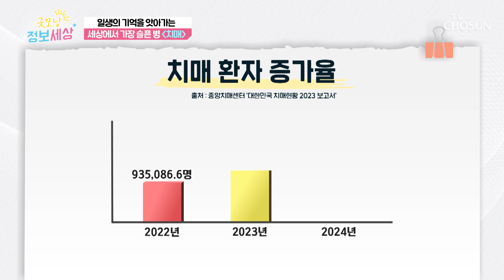가족들에게도👨‍👩‍👧‍👦 고통을 남기는 병💦 치매😫 TV CHOSUN 241115 방송 | [굿모닝 정보세상] 1134회 | TV조선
돌보는 가족들을 슬프게 하는 폭력적으로 변한 치매 환자의 모습